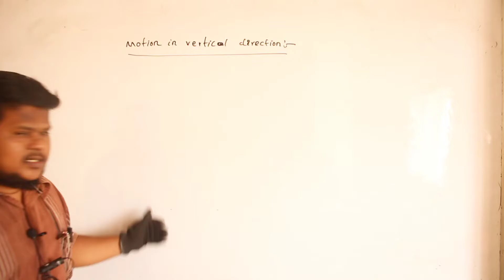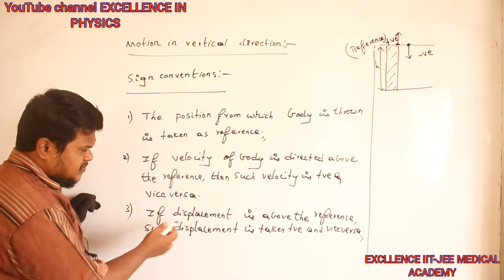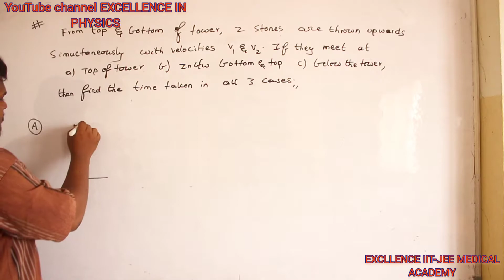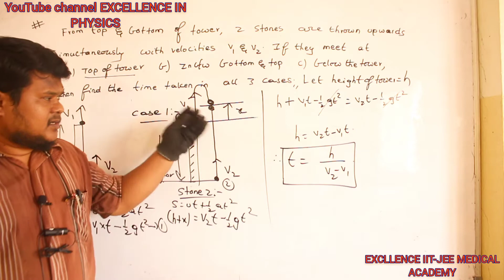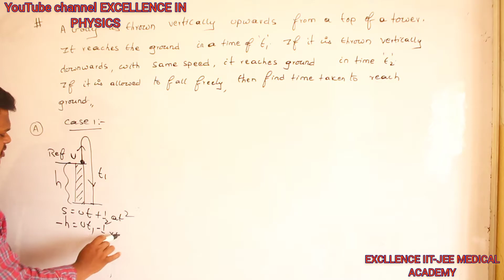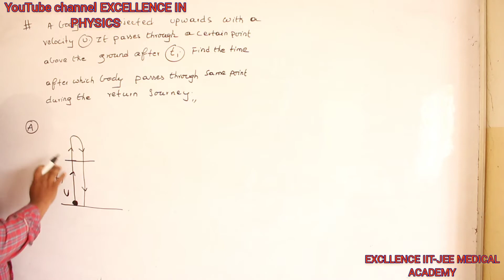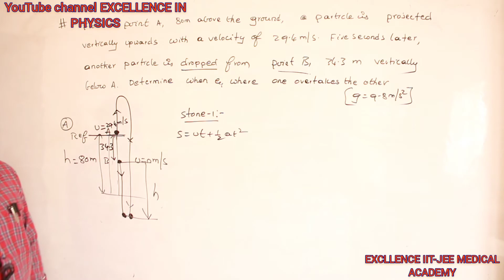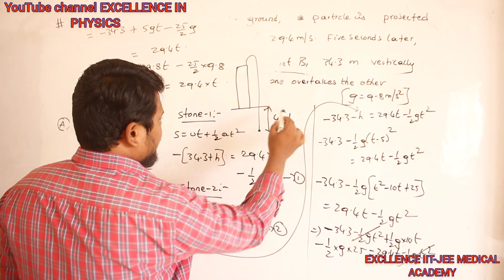VERTICAL MOTION,KINEMATICS IN 1 DIMENSION/CLASS 11/IIT-JEE/NEET.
EXCELLENCE IIT-JEE MEDICAL ACADEMY,KADAPA,AP.

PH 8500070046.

NEET /IIT-JEE LONG TERM ADMISSIONS HAVE STARTED.

REGULAR SCHOOL PROGRAM FOR CLASS 11 AND 12 MPC AND BIPC STUDENTS WITH 100% SELECTION IN IIT-JEE,NEET.

REGULAR SCHOOL PROGRAM FOR 8,9,10th STUDENTS WITH GUARENTEED SELECTION IN IIT-JEE AND NEET EXAMS.

BOTH ONLINE AND OFFLINE WOTH BEST QUALITY .

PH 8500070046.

EVENING FOUNDATION CLASSES FOR 6,7,8,9 AND 10TH STUDENTS WITH BOTH ONLINE AND OFFLINE  CLASSES.